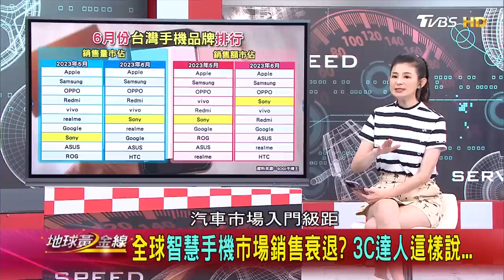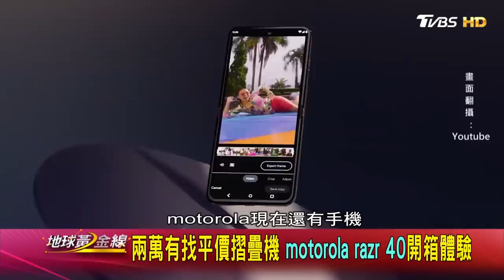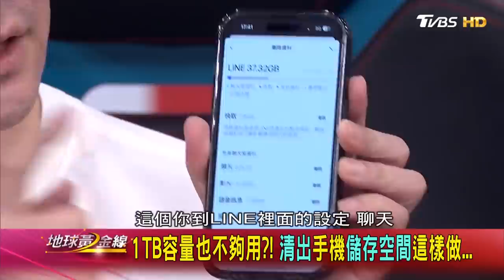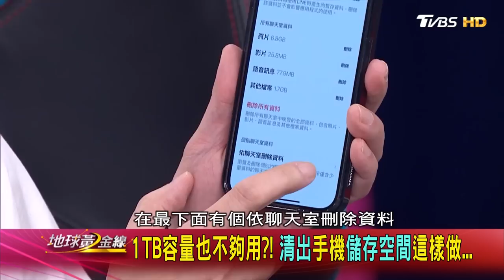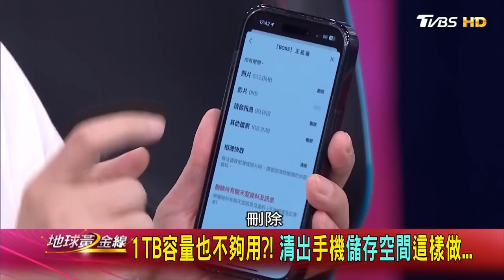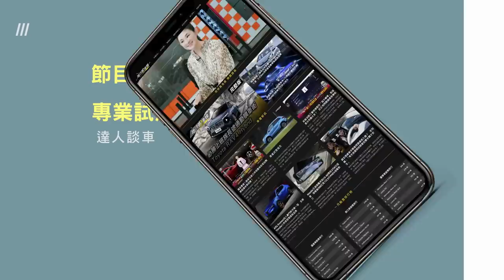新手機開箱動手玩 入門.中階.旗艦手機亮點一次看 地球黃金線 20230811 (完整版)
入門.中階.旗艦手機亮點一次看，摺疊機浪潮來襲，Galaxy Z Flip 5、Galaxy Z Fold 5，相較上一代有哪些升級呢?motorola推出品牌首款摺疊機，motorola razr 40來開箱，價格十分親民 兩萬元有找，大家在使用手機的過程中，有遇過這些問題嗎拍，照時會出現光斑或是斜紋?手機容易變很燙可以如何散熱?儲存空間不足該怎麼解決?Google跟Apple地圖誰最好用?要貼保護貼嗎?原廠螢幕鍍膜可撐多久?今晚一次為大家解答!

今日來賓
3c有意思tim哥
KisPlay
3C 部落客-林小旭
科技網站資深編輯洪詩